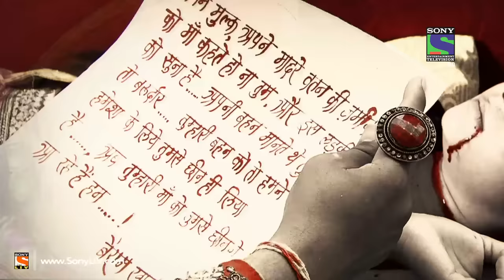Bharat Ka Veer Putra - Maharana Pratap - Episode 132 - 2nd January 2014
Pratap & Behram Khan try to convince Rana Bhil Guru - Pratap and Behram Khan both coincidentally reach near the caves to convince Rana Bhil Guru to support their army. Rana Bhil Guru welcomes Behram Khan and Pratap in the Jungle and also warns them not fight in his area. Pratap shows Bappa Rawal's Sword to Rana Bhil Guru and requests him to join his army to defeat Mughals. Rao Surtan and Rana Udaysingh are just about to fight. What will be Pratap's next move? Will Rana Bhil Guru get convinced?